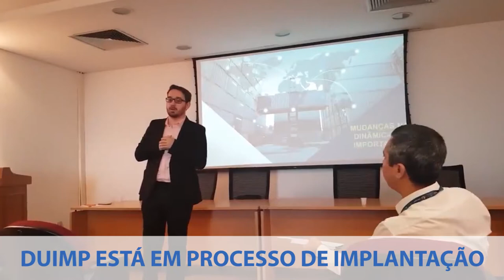TREINAMENTO PARA IMPORTADORES | DUIMP NOVO PROCESSO DIGITAL | CCCER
Saiba como foi o treinamento para importadores realizado pela CCCER (Câmara de Comércio Exterior Campinas e Região), e entra mais sobre o novo processo digital para importadores, a DUIMP.